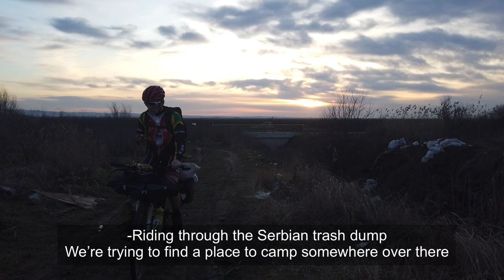CYCLING BERLIN TO ASIA - Ep. 3 / VIENNA, BUDAPEST, BELGRADE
Through all kinds of weather, we made our way through 4 European capital cities (Vienna, Bratislava, Budapest, Belgrade) that we have never visited before, in about 10 days of cycling. Even though the landscape wasn't exactly full of natural wonders, the gradual shift in culture and language, that we were able to observe first hand, was quite exciting and gave us some perspective about the size of the European continent and a better understanding of this cultural patchwork.

We are Finn (20) and Henrik (19), two brothers from Berlin, and we are riding our bikes from Berlin to Central Asia!

We want to show everyone that living adventures and also living an environmentally friendly life do not exclude each other. On this 6-month journey, we will regularly post videos to share our life on and off the road with you.

There's also many travel tips and reports of our past trips!

Follow our Instagram channel to see stories and videos from our everyday life